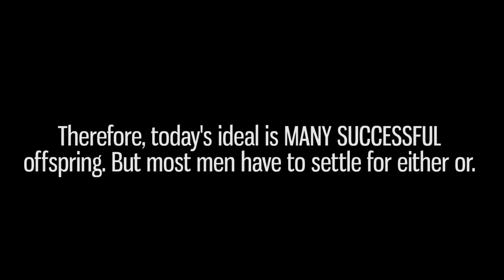Male Mating Strategies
People have asked this questions for years. Are people supposed to be monogamous? Are we built to be with one person? Is it natural?
The truth is in the balls. Let's look at some of our relatives...

Harass me @BraveTheWorld
BTC- 3DTxiGw4AFWCWk2wjQDcJy4CdwCQE88DGY

Book credit

Wright, Robert. The Moral Animal: The New Science of Evolutionary Psychology. New York: Pantheon, 1994. Print.

Music credits